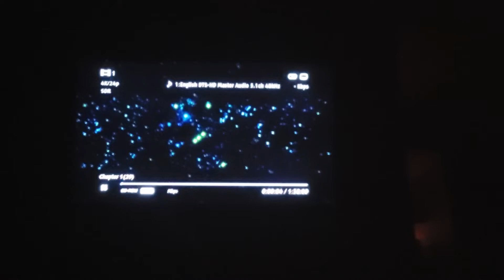138 length of Caddyshack